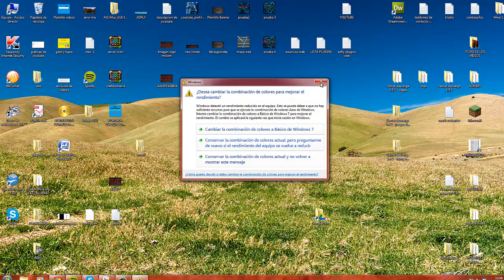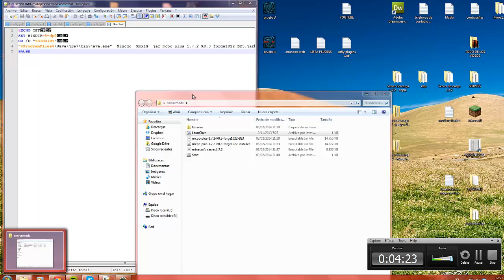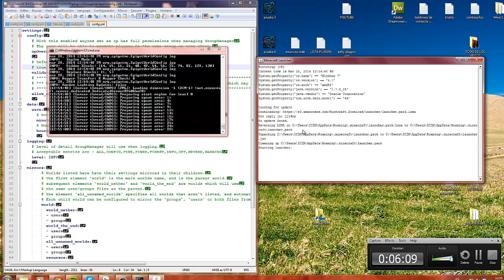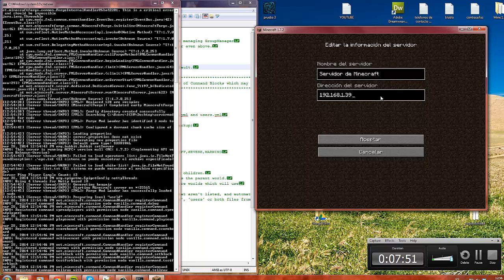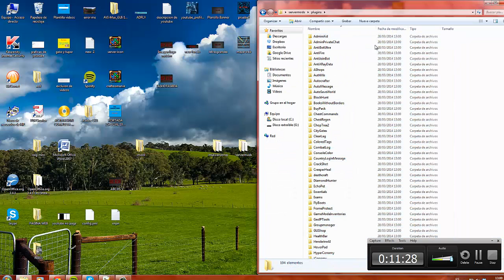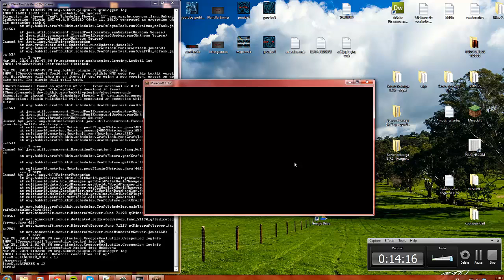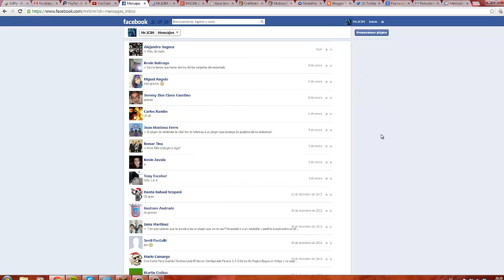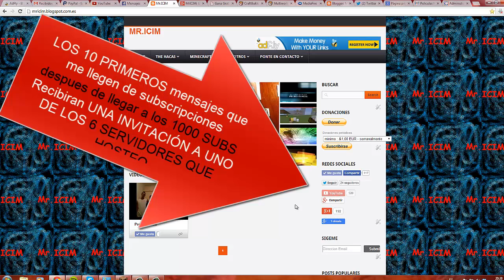Servidor con PLUGINS Y MODS - bukkit Minecraft / PRE CONFIGURADO - Español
=== crear un SERVIDOR con PLUGINS y MODS ===   MrICIM

THE HACAS ya llego! a que esperas para ir a verlos?

Quería recordar que las donaciones existen, yo sin ellas NO (Las donaciones van destinadas a pagar el servidor que tengo a parte de otros proyectos, todo esto lo hago sin animo de lucro) (Por favor no pidáis la IP, ya que el servidor es por invitación).

Quieres ver la vida de los Players o los Mobs en una barra encima de el? pues mira este

VER LISTA COMPLETA DE PLUGINS (de los que ya hay tutorial)